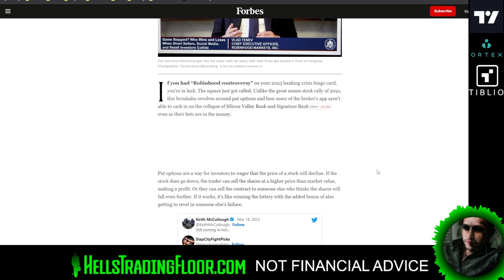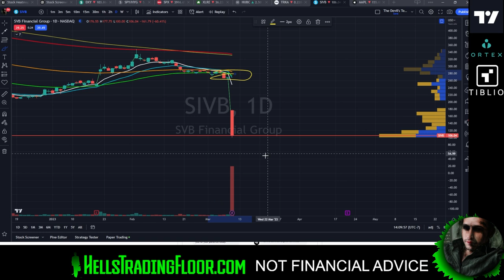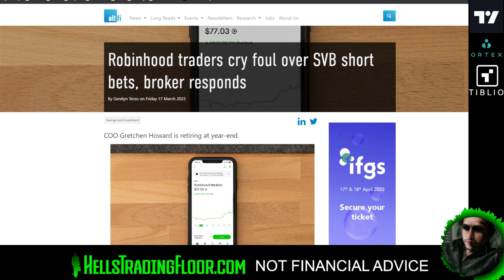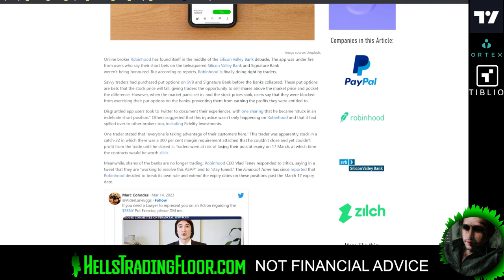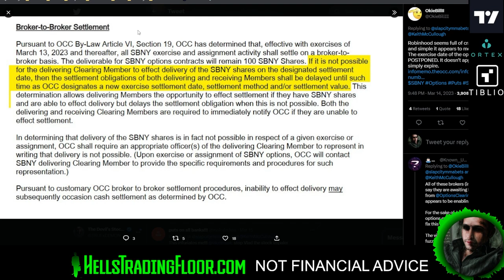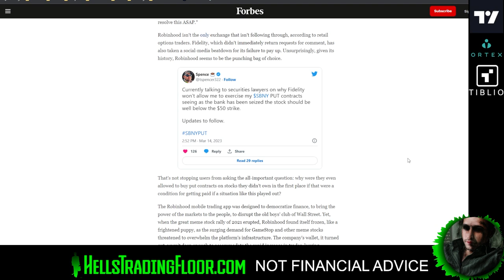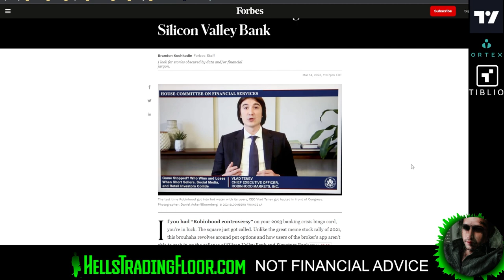Robinhood Scandal: Stealing the Exercise Button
The recent scandal involving Robinhood has left investors outraged as the trading platform faced allegations of restricting the exercise of puts during the Silicon Valley Bank and Signature Bank collapses. Many investors had purchased put options as a way to hedge against potential stock market volatility, but Robinhood's refusal to allow the exercise of these puts left them vulnerable to significant losses. The controversy has sparked discussions about the ethics and transparency of trading platforms and the need for greater regulation in the financial industry. This video explores the Robinhood scandal and its impact on the investing community, shedding light on the complex issues at play.

😈 JOIN HTF 😈

1. Sign up for Ortex Yearly Subscription with the link above

📖CHAPTERS📖

0:00 - Intro